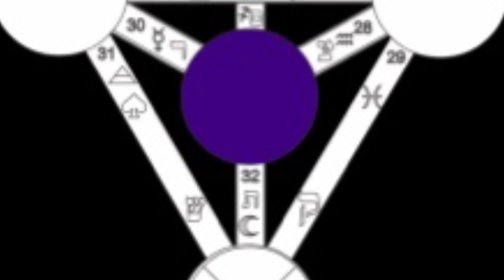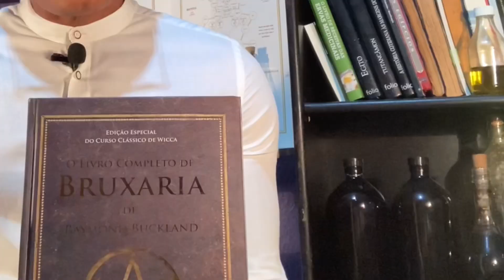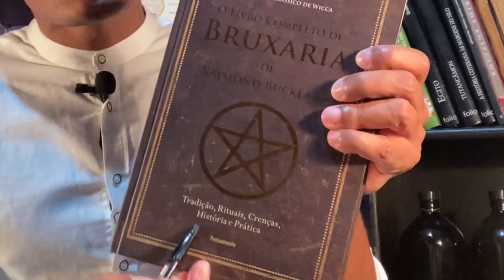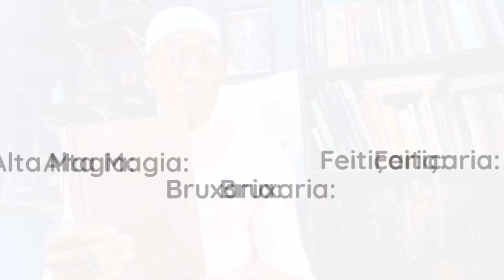Livro Completo de Bruxaria - Buckland /275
O Livro Completo de Bruxaria

O Livro Completo de Bruxaria - Raymond Buckland - Paganismo - Hermetismo - Rosacruz - Wicca - Magia Natural - Feitiçaria - Bruxaria Tradicional - Ocultismo - Esoterismo - Gerald Gardner

Vídeo 275

Por

Caciano Camilo Compostela,
Frater Rosacruz.